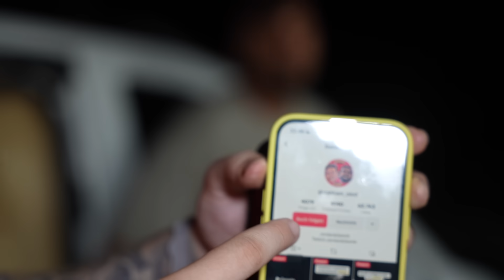Jordan & Semih AUF TÜRKISCHEN BAZAR (Ohr brennt)